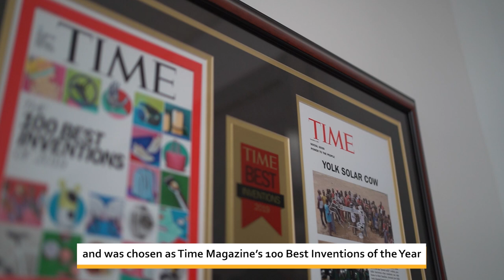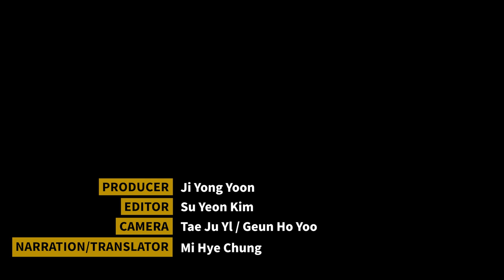How this cow is bringing light to children in rural parts of Africa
The P4G(Partnering for Green Growth and the Global Goals 2030) summit is scheduled to be held in Seoul on May 30-31.

The summit aims to bring together business, government, and civil society organizations in innovative partnerships to advance solutions to help meet humanity’s greatest needs in five key areas: food and agriculture, clean water and sanitation, affordable clean energy, sustainable cities, and circular economy.

YOLK was the first Korean start-up to join the summit as a partner and is behind a project called ‘Solar Cow,’ an initiative that tackles both child labor and energy problems in rural Africa.